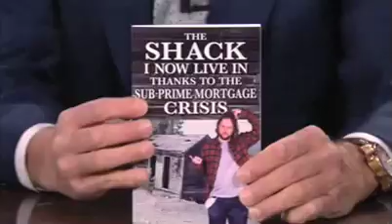The Shack - book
NY Times Best Seller, THE SHACK, written by William P. Young.